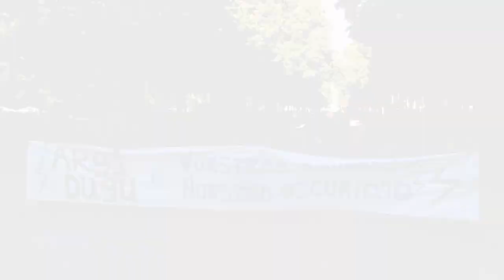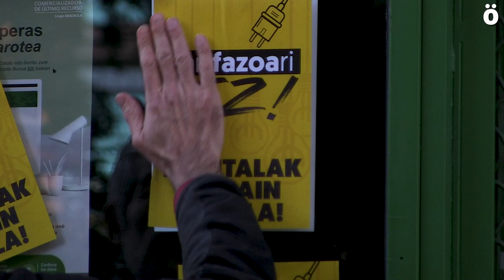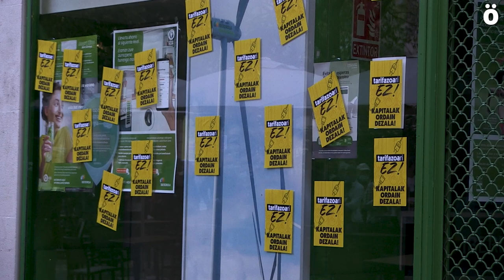Concentración contra el tarifazo de las eléctricas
Una concentración ha denunciado esta tarde en Iruñea las subidas eléctricas de los últimos tiempos y la burbuja de las renovables que ha comenzado frente al parlamento y ha finalizado junto al monumento a los Fueros pasando por la oficina que Iberdrola tiene en Sarasate donde la han llenado de pegatinas con gritos de “¡Iberdrola expropiación!”.